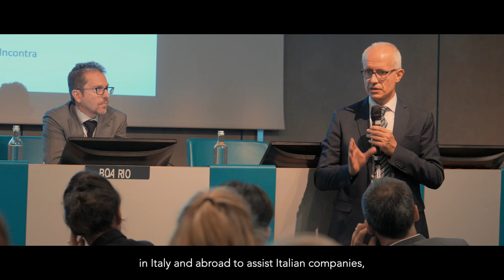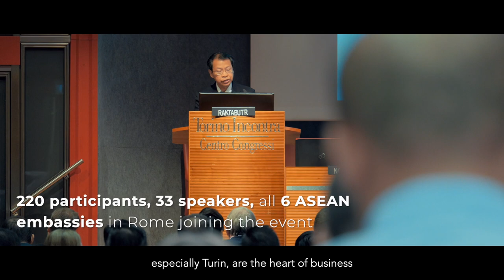TOAsean Business Days 2019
Un riassunto della prima edizione dell'evento che presenta i mercati dei paesi ASEAN alle aziende torinesi